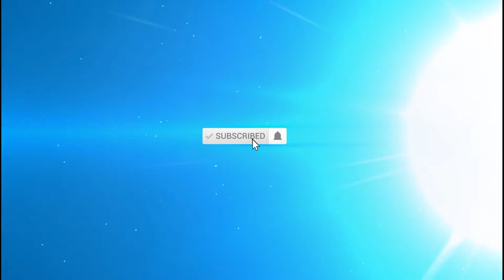Funniest Cats Cutest Cats Moment Cat Scared / Funny HD Video / Media Mix Animal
Welcome To Media Mix Animal Channel (MMA)! Hello Everyone ! This my Official Channel is created for the people who love animals, known about real life of some animals, learn more about all the wonderful animals and make you laugh including Media Mix Animal, Movie Real Life Animal, funniest video animals, sad video animals and all everything for your watching.
I hope this channel will have everybody to join more and I will try to create the quality videos and follow by YouTube's Policy for all you. In this channel, I create the playlists for audiences to easy watching such as;
1. Media Mix Animal
2. Movie Real Life Animal
3. Video Funniest Animal
4. Worlds Cutest Animal
5. Top Funniest Animal
From Media Mix Animal Channel (MMA)
5). Cat Happy is a state of mind a kitten on the freeway / Media Mix Animal